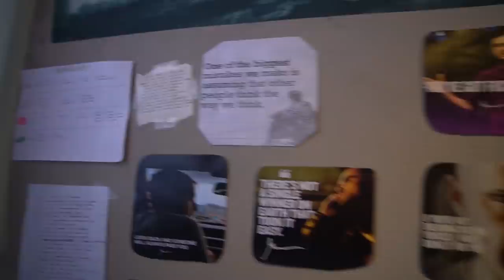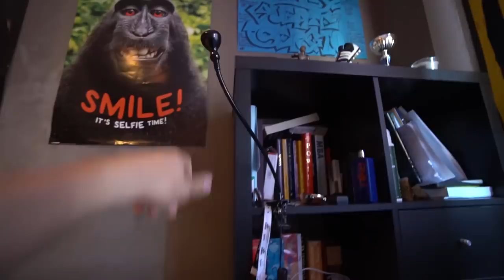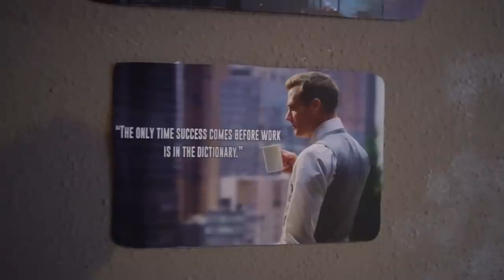MI HABITACIÓN | ROOM TOUR 2019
¡YA TOCABA ESTE DÍA! Os enseño mi habitación y TODOS LOS SECRETOS que tiene... ESPERO QUE OS GUSTE MUCHO :)

LISTADO DE LIBROS QUE RECOMIENDO:
1. PADRE RICO PADRE POBRE
2. HOW TO WIN FRIENDS AND INFLUENCE PEOPLE
3. EXPERT SECRETS
4. DOTCOM SECRETS
5. THINK AND GROW RICH
6. 7 HÁBITOS DE LA GENTE ALTAMENTE EFECTIVA
7. GET THINGS DONE

¡OS QUIERO!

PRÓX INVERSIONES:
1. Ordenador de calidad para poder editar y renderizar profesionalmente = 1000$

PASOS:
1. Mandáis correo electrónico diciendo CUANTO y PARA QUE queréis donar.
2. Os paso la factura del dinero justo a través de paypal que para vosotros será simplemente un correo que os llegará.
3. Hacéis ese pago y ya lo tengo, puedo seguir mejorando la calidad.